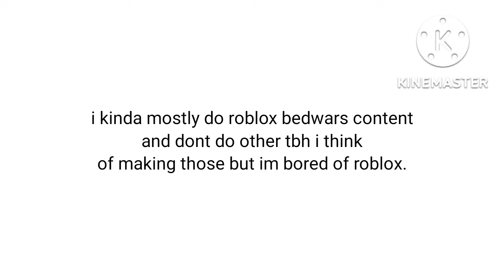why i might quit roblox (my opinions) edit: i change my mind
hello guys sphyr here with another video

(Dodo clan "bedwars" by hardcorredude, btw theyre different so dont get confuse)

Clips channel and clan channel

Songs:
1. Animal crossing trap remix (synthion - able sisters)